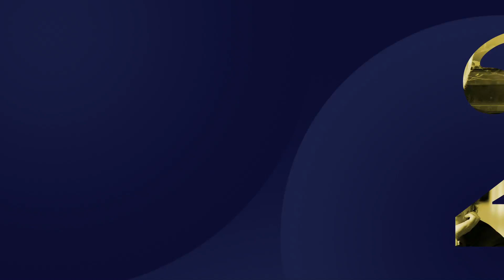[TWTS 2022] #1 노벨 경제학상🏅 (김진일 고려대 경제학과 교수)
[The Way to Stockholm 2022]

The Way to Stockholm(TWTS)는 스웨덴 스톡홀름에서의 노벨상 주간을 체험함으로써 학업 동기를 고취할 수 있도록 기획한 탐방 프로그램입니다.

탐방에 참여한 학생들이 석학을 찾아가 노벨상 수상자의 학술 업적 및 생애와 관련된 이야기를 나누었습니다.

고려대 경제학과 김진일 교수님이 들려주시는 2022 노벨 경제학상 이야기!

00:28 노벨 주간 탐방 이야기
01:31 2022 노벨 경제학상이 '금융위기'에 어떤 의미가 있는지
02:45 벤 버냉키 전 연준 의장의 경제 정책과 노벨 경제학상 수상
05:30 뱅크런의 의미 확장과 경제 예측의 방법
07:57 자본주의 측면 연구자들이 2022 노벨 경제학상을 수상한 이유
08:55 2022 노벨 경제학상 키워드